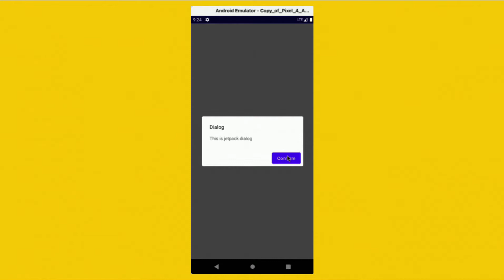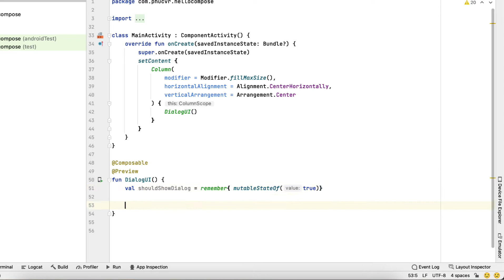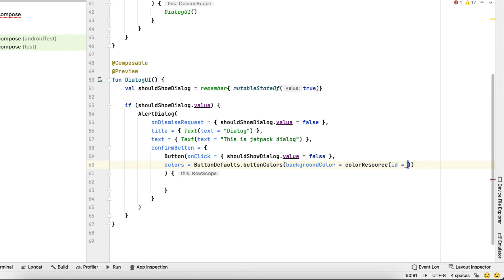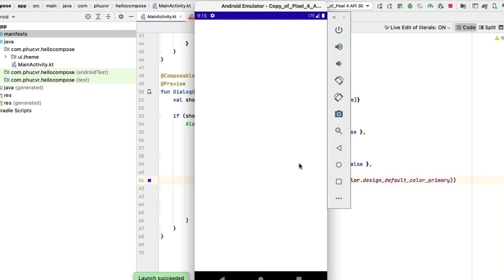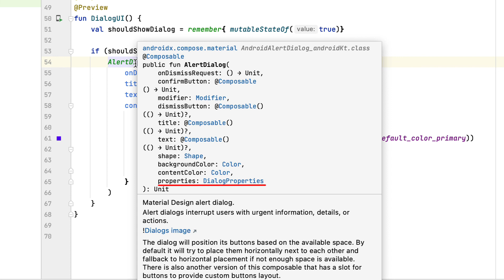Android Jetpack Compose Alert Dialog Tutorial New Video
To learn about "android jetpack compose alert dialog" topic , you need to check out: ?

Our video is about android jetpack compose alert dialog topic valuable information but we also try to cover the   subjects:
-android jetpack compose alertdialog tutorial
-android jetpack compose alertdialog

Did you attempt to search for android jetpack compose alert dialog ?
Your search is over! You'll locate whatever concerning android jetpack compose alert dialog and android jetpack compose alertdialog tutorial
 To find out more about this topic, view the rest of this brief video and thank me later.

The Autoplay function on YouTube makes it simpler to choose what to view next. After you see a YouTube video, it will automatically play another related video based upon your viewing history.
If you're on your mobile gadget or at your computer system, you can share your own playlists or ones produced by other people.

☕️ You can offer me a cup of coffee as a thank you.